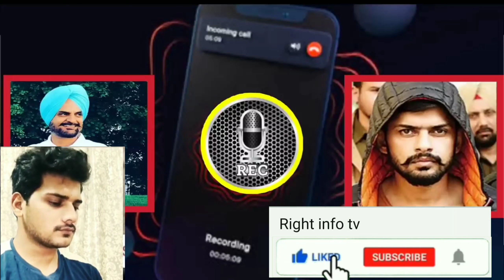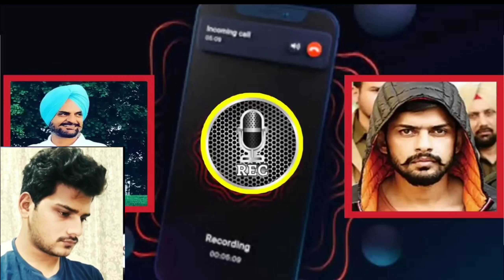sidumosewala's father audio call viral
latest information for sidumosewala brother and his father